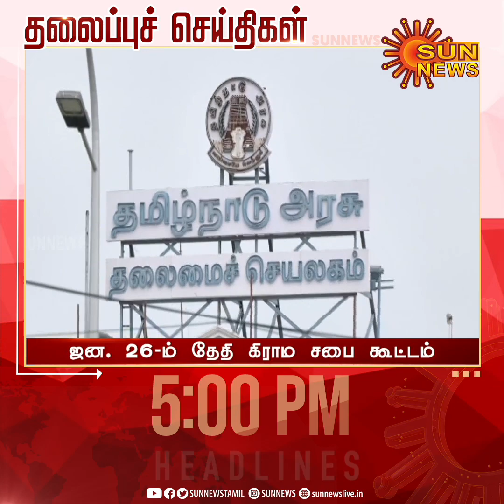Headlines Now | Evening 5 PM | 20-01-2023 | Sun News | Tamil News Today | Latest News